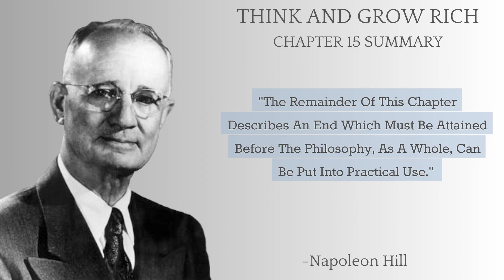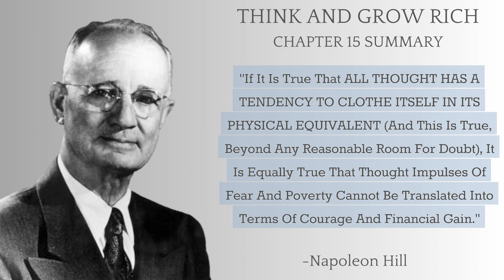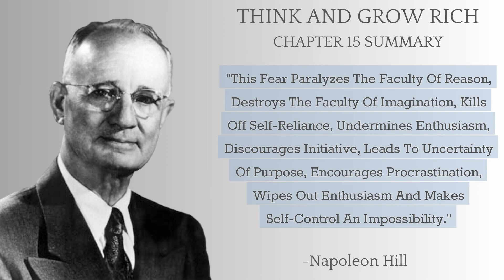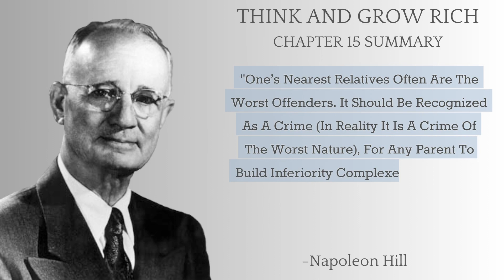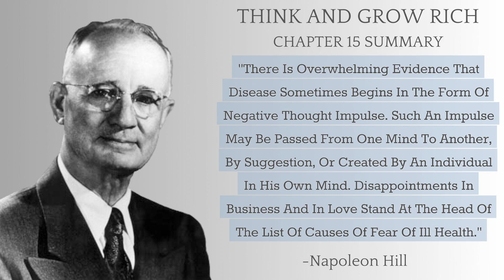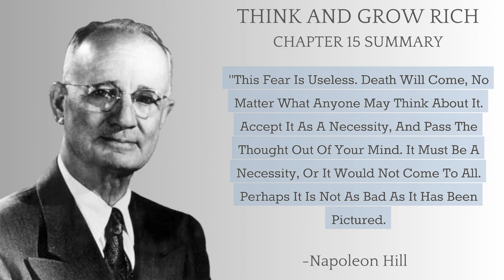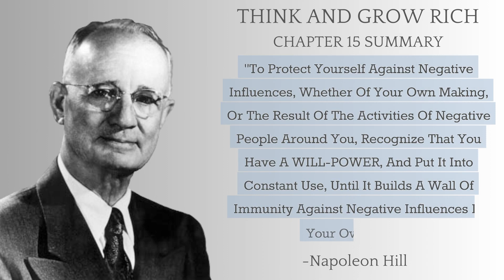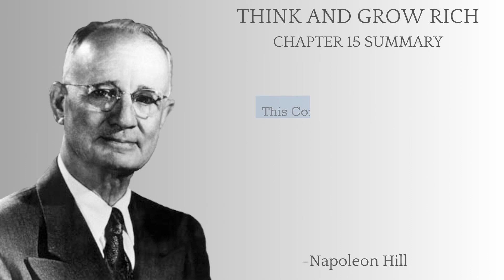Chapter 15: The Six Ghost of Fear | Chapter Summary of Think and Grow Rich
In this chapter summary, the author, Napoleon Hill, explores the detrimental impact of fear on achieving success. Hill identifies six common fears that hold individuals back from realizing their full potential: fear of poverty, criticism, ill health, loss of love, old age, and death. He argues that these fears are often rooted in negative conditioning and can paralyze individuals, preventing them from taking risks and pursuing their goals. The chapter emphasizes the importance of confronting and overcoming these fears through courage, determination, and positive thinking.